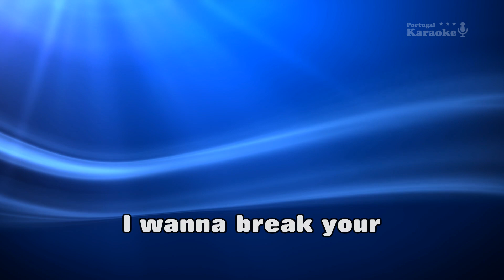♫ Demo - Karaoke - RAGGAJAM - Santamaria